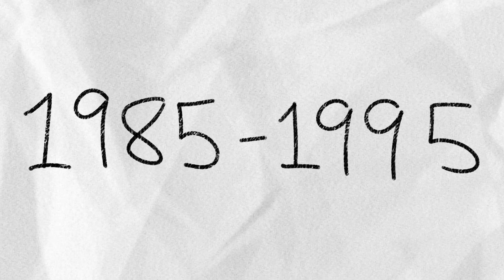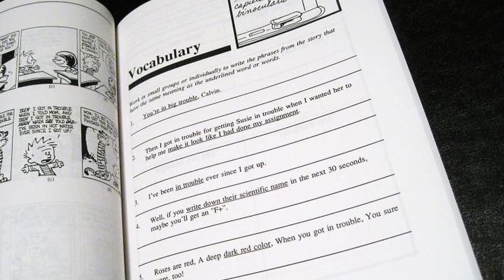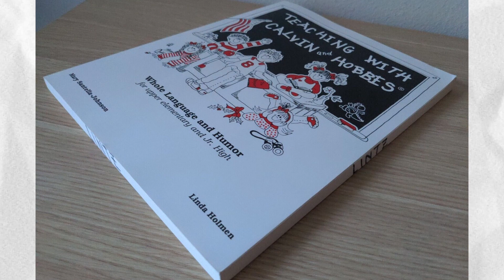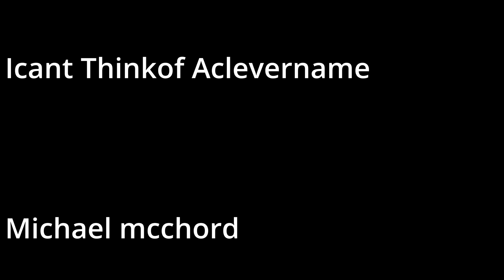The $34,000 Calvin and Hobbes Book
Good luck finding a copy of this bad boy floating around!